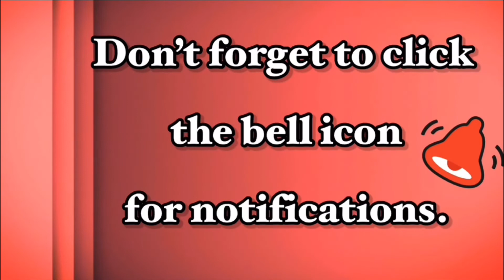April 22, 2022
Guys dumating na si Great Mazinger Z version 2. Ng order pa ko sa U.S. para makakuha nito kase pahirapan na din... Buti na lang mabait nabilan ko at may swords na...

Matagal ko na itong gusto guys at dito ngsimula lahat ng Jumbo ko... hahahah